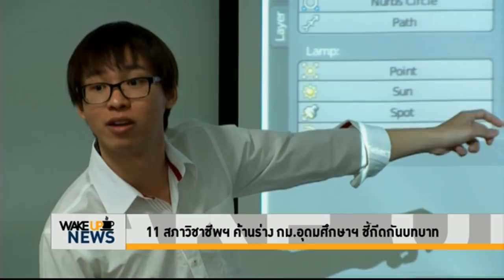Wake Up News - 11 สภาวิชาชีพฯ ค้านร่างกฎหมายอุดมศึกษาฯ ชี้กีดกันบทบาท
สมาพันธ์สภาวิชาชีพแห่งประเทศไทย ซึ่งเกิดจากการรวมตัวของ 11 สภาวิชาชีพ เช่น แพทยสภา, สัตวแพทยสภา, สภาวิศวกร และสภาทนายความในพระบรมราชูปถัมภ์ ร่วมคัดค้านการยกร่าง พ.ร.บ.การอุดมศึกษา วิจัย และนวัตกรรม เพราะไม่เปิดโอกาสให้สมาพันธ์สภาวิชาชีพฯ เข้าไปมีส่วนร่วมในการแสดงความคิดเห็น ส่งผลให้การออกกฎหมายบางมาตรา อาจส่งผลกระทบต่อชีวิต และสวัสดิภาพของประชาชนไทย